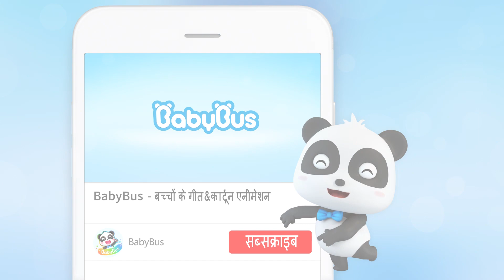Chhota Bargar Bhaago | स्वादिष्ट भोजन | हिन्दी राइम | Hindi Rhymes for Children | BabyBus Hindi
चार छोटे बर्गर बड़े पैमाने पर भाग निकले। क्या वे सफलतापूर्वक बच निकले? आओ और एक साथ देखो ~